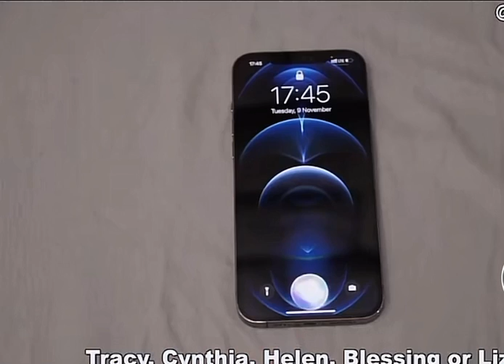Don’t trust siri guys